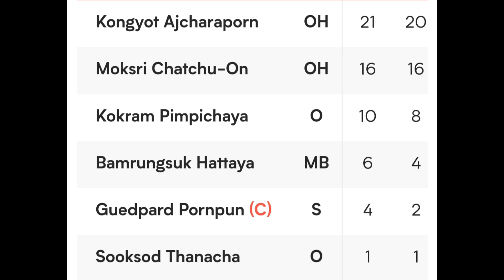Türkiye 3-1 Tayland Milletler Ligi Voleybol Maçı 14.07.2022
Ne kaptanlar geldi ne kaptanlar geçti hiç birisi senin kadar sevilmedi Eda Erdem 🥰